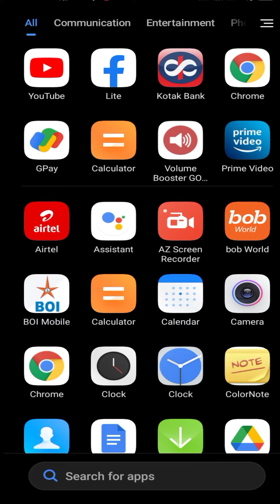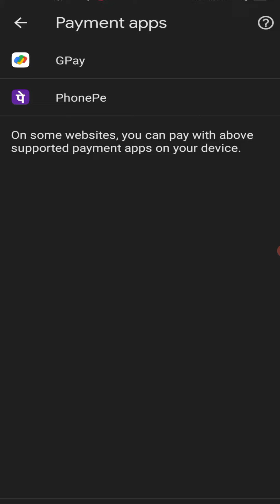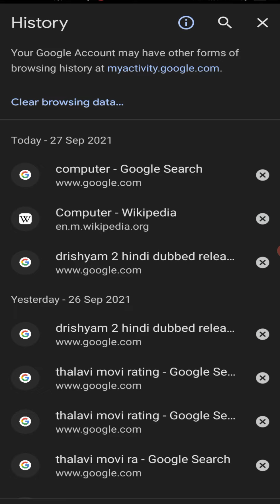5 Important Google Chrome App Setting Function In Mobile [Hindi]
5 Important Google Chrome App Setting Function In Mobile
Namaskar dosto es video me humne bataya hai google chrome app ki kuch setting ke bare me google chrome app ki konsi konsi aisi setting hai jise aapko janna cahiye

00:00 Important Google Chrome App Setting
00:28 Password
01:02 Search Engine
01:19 Theme Mode
01:36 Payment App
02:00 History